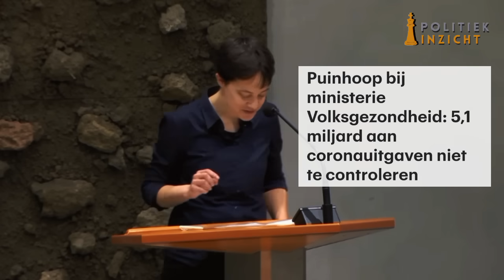Partijgenoot Omtzigt (Joseph) zet Paulusma (D66) KEIHARD op haar PLEK zonder woorden!